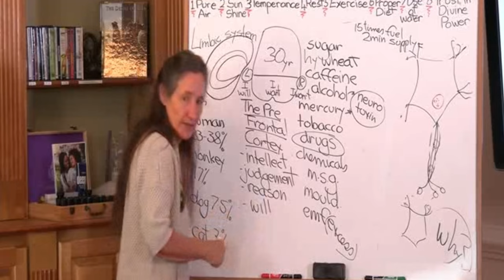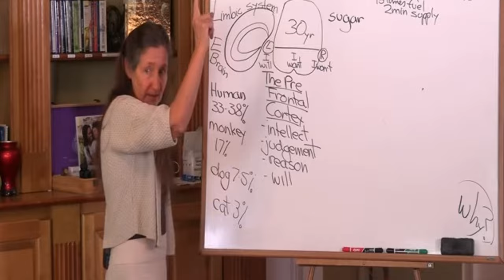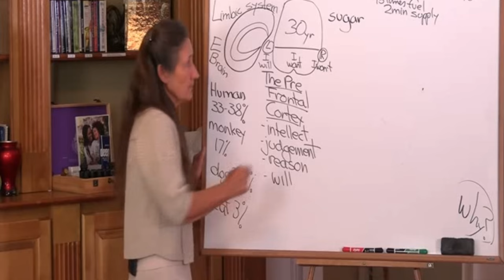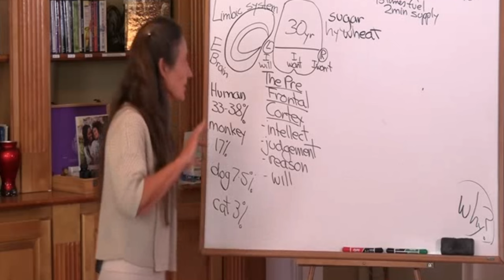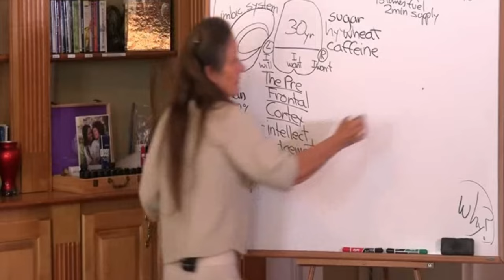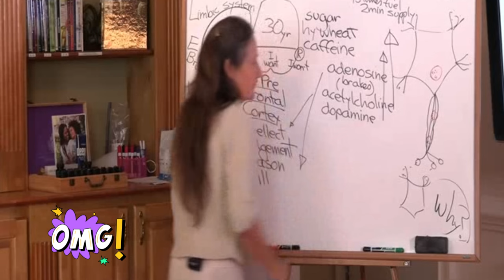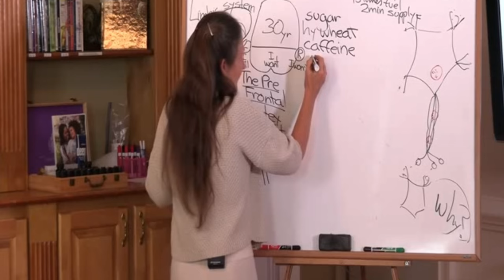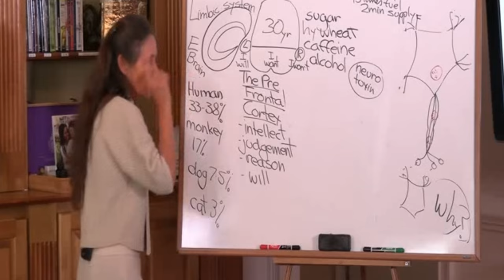🤯 Barbara O'Neill EXPOSES 3 Brain-DESTROYING Foods That ERASE Your Memory 😱🧠 (You Won't Believe #2!)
Prepare to be shocked as Barbara O'Neill exposes three common foods that could be secretly destroying your brain and erasing your memory. You won’t believe how these everyday items are affecting your cognitive health!

In our fast-paced lives, we often overlook the impact of our diet on brain health. However, the foods we consume daily can significantly influence our cognitive functions, memory, and overall mental well-being. Barbara O'Neill, an internationally recognized naturopath and nutritionist, is here to shed light on this critical issue. In this video, she uncovers three brain-destroying foods that many of us consume regularly, revealing their hidden dangers and how they can lead to memory loss.

Barbara O'Neill has dedicated her career to promoting natural health and well-being. In her extensive research, she has identified specific foods that are particularly harmful to the brain. These foods contain certain chemicals and compounds that can cause significant damage to our cognitive functions over time. From disrupting neurotransmitter balance to causing inflammation, these brain-destroying foods are more dangerous than we might think.

Before we delve into the details of these harmful foods, it's essential to understand how our diet affects brain health. The brain is a highly complex organ that relies on a delicate balance of nutrients to function optimally. Certain foods can enhance brain health, while others can have detrimental effects. Factors such as inflammation, oxidative stress, and the buildup of harmful substances can impair brain function and lead to cognitive decline.

Inflammation is a natural response of the immune system to injury or infection. However, chronic inflammation can have severe consequences for brain health. Some foods can trigger inflammation in the body, leading to damage in the brain’s delicate tissues. This can result in memory loss, reduced cognitive abilities, and an increased risk of neurodegenerative diseases such as Alzheimer's and Parkinson's.

Oxidative stress occurs when there is an imbalance between free radicals and antioxidants in the body. Free radicals are unstable molecules that can damage cells, proteins, and DNA. The brain is particularly vulnerable to oxidative stress due to its high oxygen consumption and lipid-rich environment. Foods that increase oxidative stress can accelerate brain aging and impair cognitive functions.

Neurotransmitters are chemical messengers that transmit signals between nerve cells in the brain. A balanced diet is crucial for maintaining the proper function of these neurotransmitters. However, certain foods can disrupt this balance, leading to mood swings, anxiety, depression, and cognitive decline. Barbara O'Neill's research highlights how these brain-destroying foods can affect neurotransmitter levels and overall brain health.

Without revealing too much, let's explore the categories these harmful foods fall into and the types of damage they can cause. These foods are more common than you might think and are often consumed without a second thought. By understanding their impact on brain health, you can make informed decisions and protect your cognitive functions.

Timestamps
00:00 Introduction
01:04 Barbara O'Neill Brain Killer Sugar
03:25 Barbara O'Neill Brain Killer Hybridized Wheat
05:16 Barbara O'Neill Brain Killer Caffeine
08:06 Barbara O'Neill Brain Killer Three Foods
09:26 Join The Club

Key Health is here to share healthy ways to make your life easier by eating foods and vitamins to avoid health issues such as cancer, heart disease. Live a long healthy life with eating a single ingredient food (SIF) diet.  SIF's are a simple solution to avoid ultra-processed foods. SIFs can save you money on groceries and healthcare while taking steps toward preventing cancer and heart diseases.